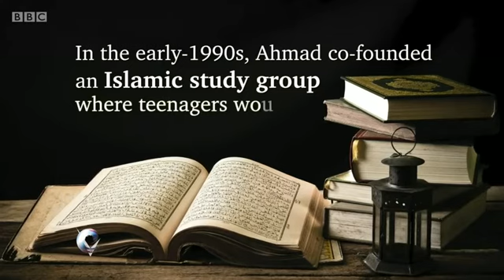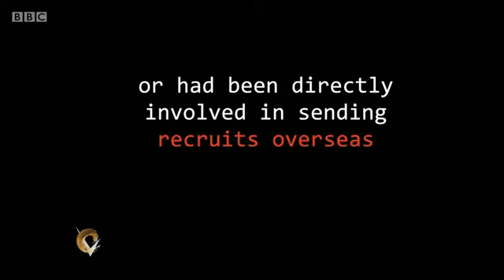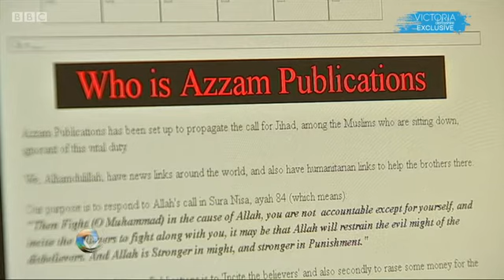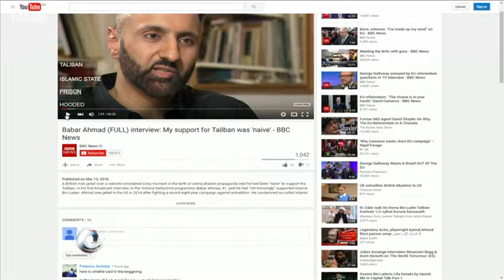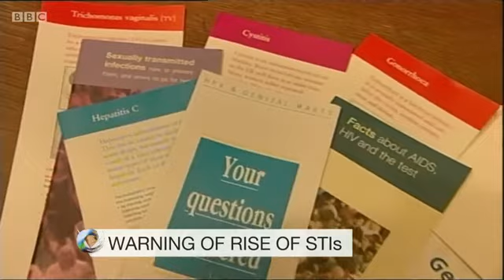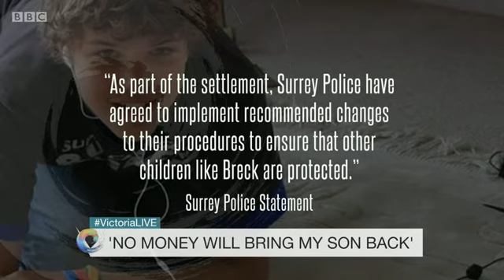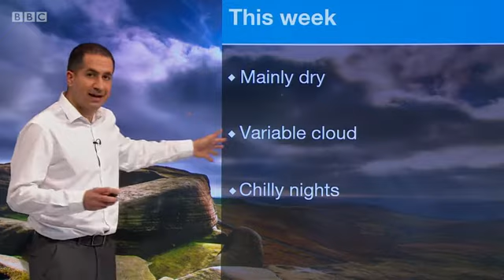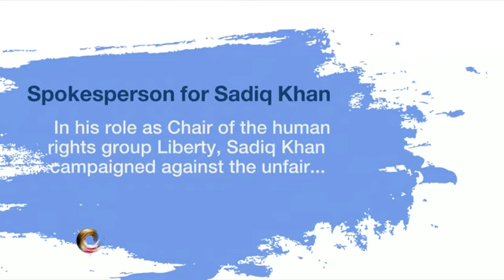Victoria Derbyshire - 14th March 2016